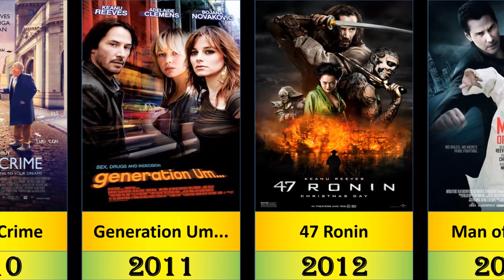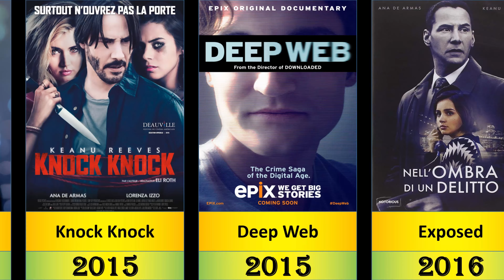Keanu Reeves movies list from 1985 to 2023.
Keanu Reeves Movies List (1985–2023).
Top 10 Keanu Reeves Movies.

Keanu Reeves is a beloved actor renowned for his captivating performances and versatile roles. From iconic action films like "The Matrix" and "John Wick" to heartfelt movies such as "The Devil's Advocate" and "The Lake House," Reeves has showcased his talent and charmed audiences. Beyond his acting prowess, he is admired for his humility, genuine nature, and philanthropic efforts. With his down-to-earth personality and dedication to his craft, Reeves has become a cherished Hollywood figure, leaving an indelible mark on the hearts of fans worldwide.